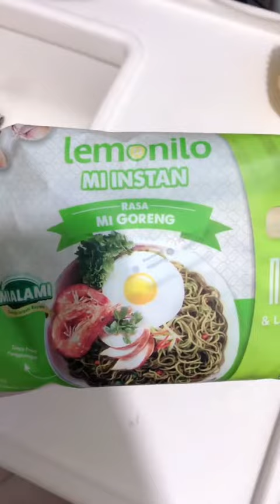🔴william lomban nesu kalau mas hafiz mainan hp terus❗️williamlomban